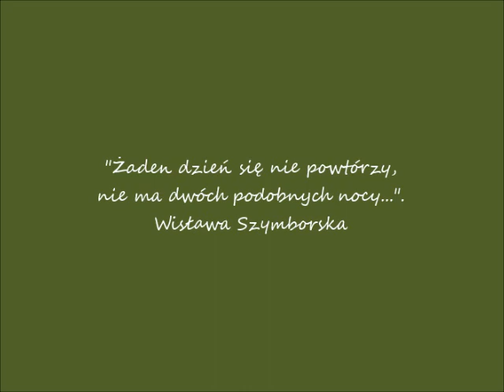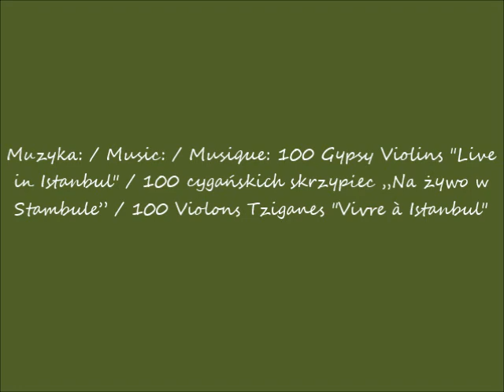2023 05 29 Warszawa Wieżowiec the Bridge 174m 40 kondygnacji w budowie cz 1 Widok z ulicy Grzybowsk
Wieżowiec the Bridge (174m 40 kondygnacji) w budowie / The Bridge (174 m 40 floors) under construction / La tour de Bridge (1740 m 40 étages) en construction
Widok z ulicy Grzybowskiej / View from the Grzybowska Street / Vue depuis la rue de Grzybowska
Widok z ulicy Haberbuscha i Schielego / View from the Haberbusch and Schiele Street / Vue depuis la rue de Haberbusch et Schiele
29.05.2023 po / after / après 11.00